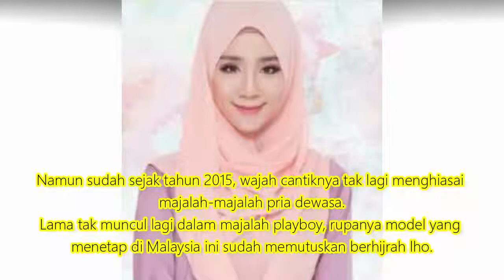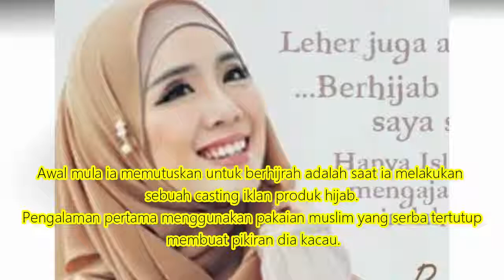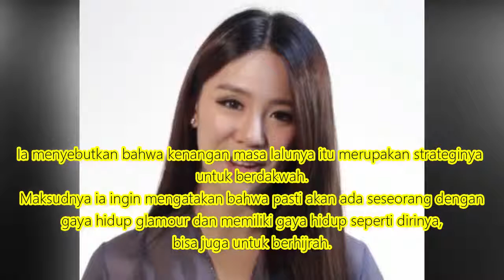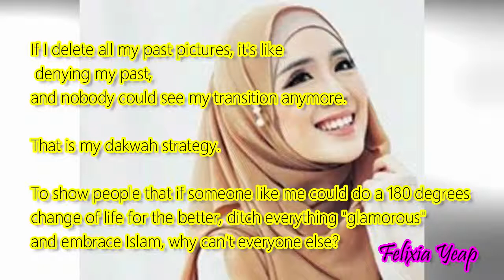Menjadi Mualaf dan Hijrah, Felixia Yeap Ceritakan Masa Lalunya Saat Jadi Model Majalah Playboy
Berhijab dan terlihat religius, begitulah sosok Felixi Yeap sekarang.

Penampilannya itu, tentu berbeda 100 derajat sebelum dia memutuskan menjadi seorang mualaf dan sepenuhnya berhijrah memenuhi panggilan Allah.

Felixia Yeap merupakan salah satu mantan model majalah playboy.Bukan model sembarangan, Felixia Yeap masuk dalam jajaran model favorit pada majalah pria dewasa itu.

Bakatnya dalam dunia modelling pun tak diragukan lagi.
Mengutip dari berbagai sumber, rupanya ia sudah merambah dunia model sejak tahun 2005.

Sepanjang ia berkarier pun ia selalu mendapatkan banyak penghargaan dari berbagai kontes kecantikan.
Para penggemar majalah playboy tentunya tahu dengan sosok perempuan berdarah tionghoa ini.

Namun sudah sejak tahun 2015, wajah cantiknya tak lagi menghiasai majalah-majalah pria dewasa.
Lama tak muncul lagi dalam majalah playboy, rupanya model yang menetap di Malaysia ini sudah memutuskan berhijrah lho.

Mengutip dari Tribunnews, rupanya Felixia memutuskan berhijrah dan menjadi mualaf saat menyambut Ramadan lima tahun yang lalu.

Awal mula ia memutuskan untuk berhijrah adalah saat ia melakukan sebuah casting iklan produk hijab.
Pengalaman pertama menggunakan pakaian muslim yang serba tertutup membuat pikiran dia kacau.

Ia pun terus memikirkan untuk mengenakan pakaian yang menutup seluruh tubuhnya itu.
Setelah satu bulan usai menjalani casting produk hijab, hati Felixia rupanya semakin mantap.

Ia lantas memutuskan untuk berhijrah.
Namun, keputusannya untuk berhijrah tentu saja menuai pro kontra karena latar belakangnya Felixia sebagai model majalah dewasa

Ia harus kehilangan pekerjaan yang biasa ia lakoni sehari-hari.Sudah berniat untuk hijrah, ia pun lantas mengikhlaskan itu semua.

Bahkan kini ia telah menulis buku perjalanannya hingga sampai berhijrah.Walaupun kini ia telah memutuskan untuk berhijrah, rupanya ia tak malu jika masa lalunya terus diungkit.

Hal ini ia sampaikan langsung melalui blog pribadi miliknya.
Cantiknya Felixia yang kini berhijrah
Ia mengatakan jika foto-foto kelam masa lalunya itu merupakan ajangnya untuk berdakwah.

Ia menyebutkan bahwa kenangan masa lalunya itu merupakan strateginya untuk berdakwah.
Maksudnya ia ingin mengatakan bahwa pasti akan ada seseorang dengan gaya hidup glamour dan memiliki gaya hidup seperti dirinya, bisa juga untuk berhijrah.

Ia seraya ingin mengatakan 'saya aja bisa, mengapa orang lain tidak?'.

If I delete all my past pictures, it's like denying my past, and nobody could see my transition anymore.

That is my dakwah strategy.

To show people that if someone like me could do a 180 degrees change of life for the better, ditch everything "glamorous" and embrace Islam, why can't everyone else?